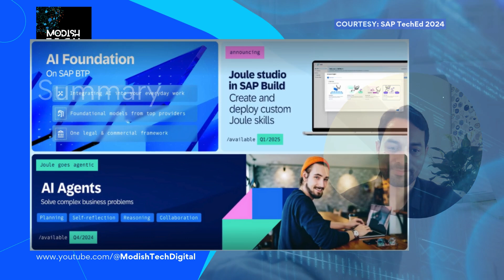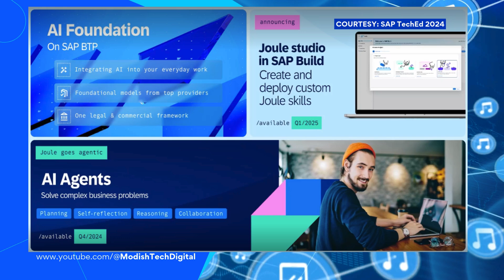SAP TechEd 2024 - Rewind - Artificial Intelligence (SAP BTP)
SAP TechEd 2024: SAP BTP - Artificial Intelligence Announcements Rewind | Key Updates and Innovations

Missed SAP TechEd 2024, or overwhelmed with the information flow? Don’t worry! This video brings you the ultimate rewind of the announcements from SAP BTP AI space. 🎉

Whether you’re an SAP developer, architect, or business leader, this recap delivers the highlights you need to stay ahead.